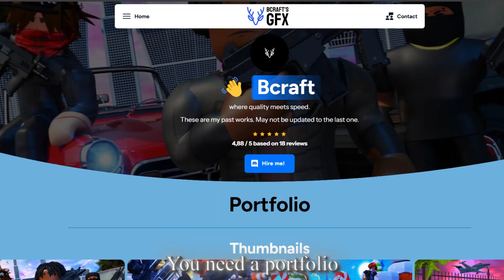How to become a roblox dev in 2025(Earn ROBUX)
►If you want to join the Roblox Communitie